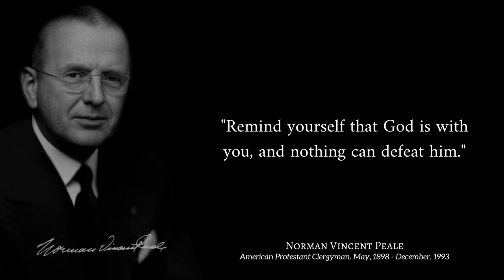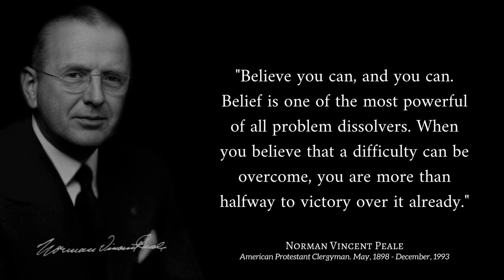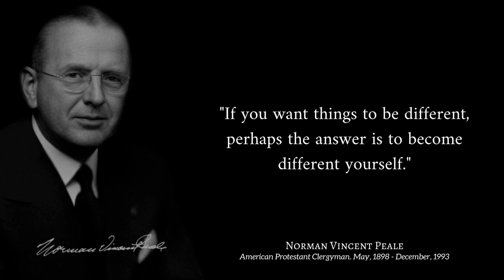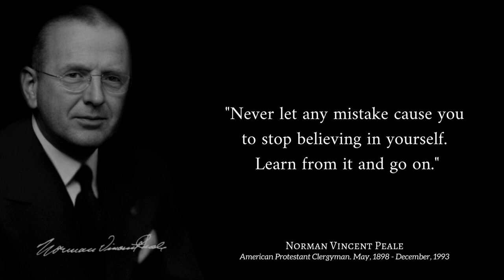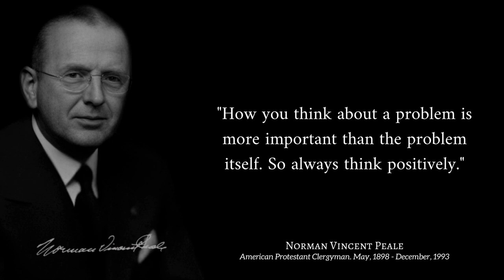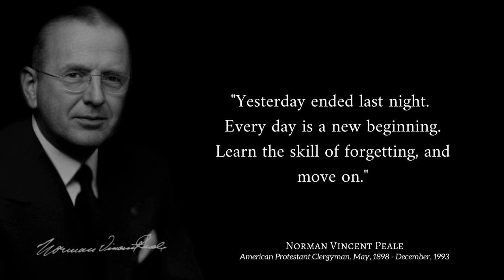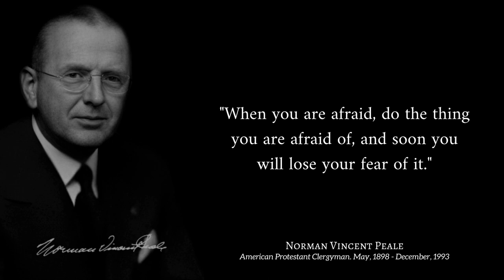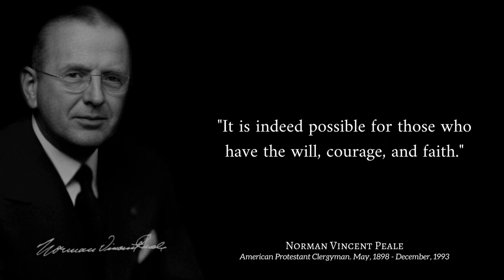Realize The Power Of Positive Thinking with This Norman Vincent Peale Quotes!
Hi everyone! Today's Daily Reminder is come from an American Author and Protestant Clergyman, Norman Vincent Peale.

He served as the pastor of Marble Collegiate Church, New York, from 1932, leading this Reformed Church in America congregation for more than a half century until his retirement in 1984. Alongside his pulpit ministry, he had an extensive career of writing and editing, and radio and television presentations. Despite arguing at times against involvement of clergy in politics, he nevertheless had some controversial affiliations with politically active organizations in the late 1930s, and engaged with national political candidates and their campaigns, having influence on some, including a personal friendship with President Richard Nixon.

Peale led a group opposing the election of John F. Kennedy for president, saying, "Faced with the election of a Catholic, our culture is at stake. "Theologian Reinhold Niebuhr responded that Peale was motivated by "blind prejudice," and facing intense public criticism, Peale retracted his statement. citation needed He also opposed Adlai Stevenson's candidacy for president because he was divorced, which led Stevenson to famously quip "I find Saint Paul appealing and Saint Peale appalling."

Following the publication of Peale's 1952 best seller, his ideas became the focus of criticism from several psychiatric professionals, church theologians and leaders. Peale was awarded the Presidential Medal of Freedom, the highest civilian honor in the United States, on March 26, 1984, by President Ronald Reagan. He died at age 95, following a stroke, on December 24, 1993, in Pawling, New York. He was survived by Ruth Stafford, his wife of 63 years, who had influenced him with regard to the publication of The Power in 1952, and with whom he had founded Guideposts in 1945; Ruth died on February 6, 2008, at the age of 101.

We hope you enjoy it, thankyou!